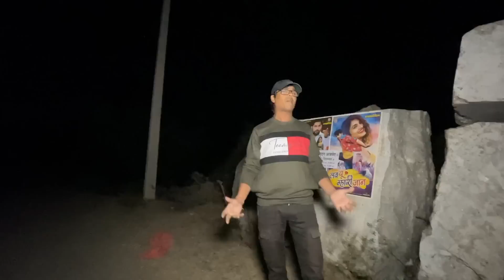Most Haunted Road | कौन हो सकता है इतना भयानक | Seen So Dangerous For The First Time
Most Haunted Road | कौन हो सकता है इतना भयानक | Seen So Dangerous For The First Time | दानव ?

PART 1 LINK 👇
BEST INDIAN ADVENTURE

@RkRHistory  @tukka2.082  @asadkhanofficial4505 @sujeetpandey99  @The Real omOne @WohKyaThaOfficial  @wohkyaraazhaiofficial  @doorofdeath2444  @Mux9Tv  @YehKyaThaOfficial  @HAUNTEDGURUJI  @SkHauntedVlogs  @spiritman6499  @omvlogs8427  @MRINDIANHACKER